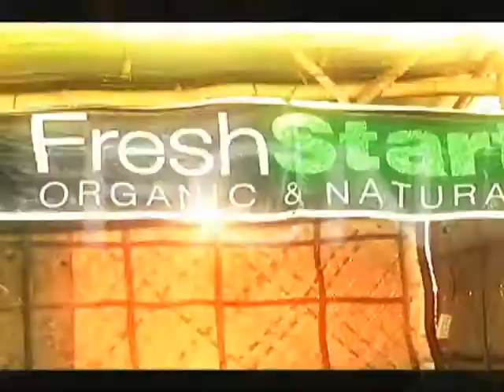sinigayan 2014 intro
SINIGAYAN INTRO 2014